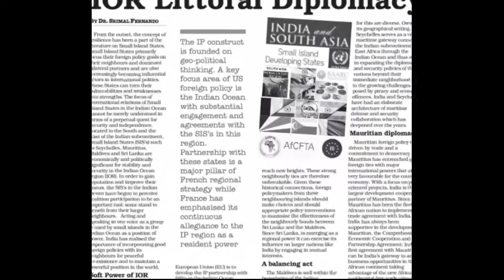ඉන්දියානු සාගර දූපත් වල අන්තර් රඳා පැවැත්ම Interdependency of Indian Ocean Islands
මොරිෂස්, සීෂෙල්ස් ශ්‍රී ලංකාව, මාලදිවයින සහ රියුනියන් දූපත් වැනි කලාපයේ කුඩා දූපත් රාජ්‍යවල විදේශ ප්‍රතිපත්ති උපාය මාර්ග කෙරෙහි ඉන්දියානු සාගර කලාපයේ ස්ථාවරත්වය සහ ආර්ථික විභවය සෘජු බලපෑමක් ඇති කරයි.
The Indian Ocean region’s stability and economic potential has a direct influence on the foreign policy strategies of the region’s Small Island States such as Mauritius, Seychelles Sri Lanka, Maldives
and the Réunion islands